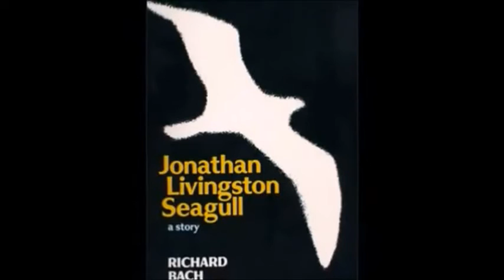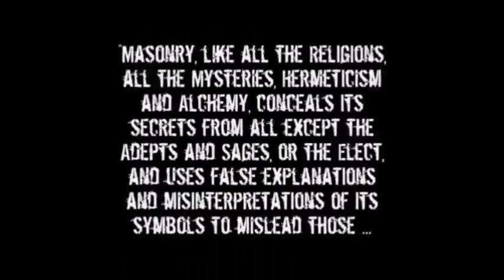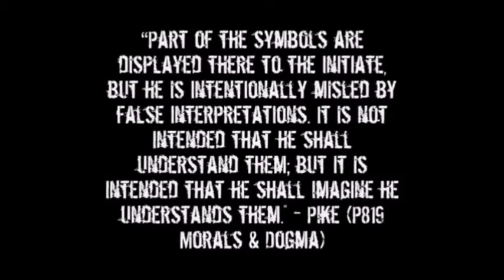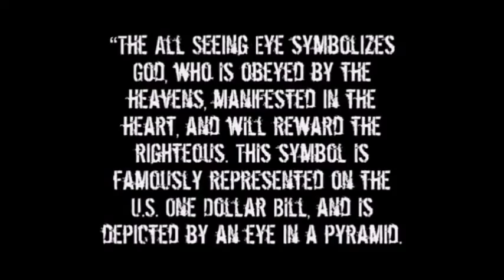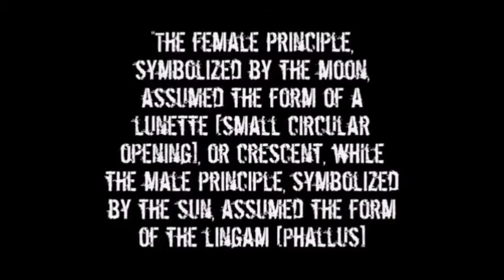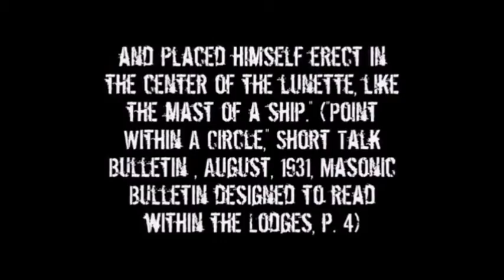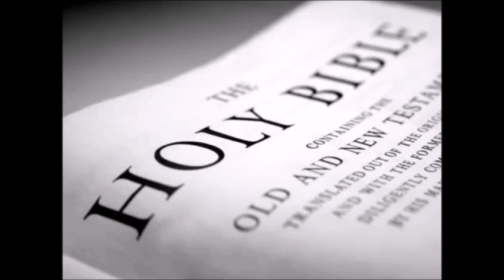Osiris, Horus, Set Steeples of Baal,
This video exposes the modern day worship of Bale,    Steeples exposed